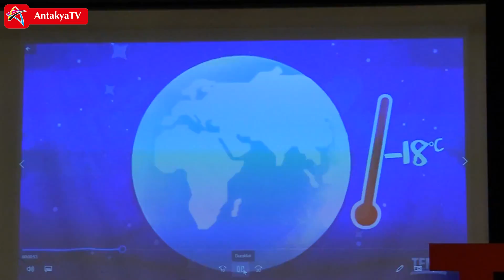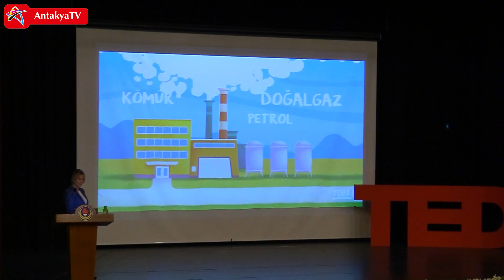İklim Sorununu Çocuklarımız Çözecek / Hatay Ted Koleji Öğrencileri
İklim Haberleri programının yeni bölümünde Hatay TED Koleji öğrencilerinin katıldığı Yasemin Mıstıkoğlu'nun anlattığı iklim krizi seminerinden görüntüler derledik. Hem bilgileniyor hem de eğleniyoruz...İyi Seyirler

Whatsaap İhbar Hattı: 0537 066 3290